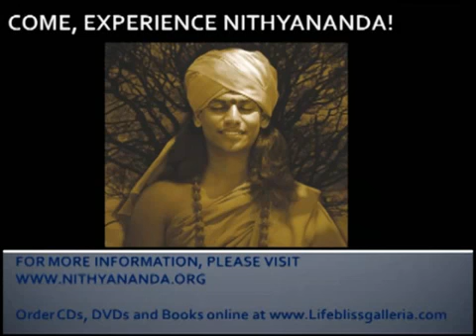Technique and Meditation -- Keep Everything out from Your In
From the works of Living Enlightened Master Paramahamsa Nithyananda.  In this clip taken from the discourses titled, "The Power of no Judging & Detach Naturally", Swamiji sheds yet another perspective on this sutra. He tells us that the idea of bondage and liberation needs to disappear from our inner space.  If we keep everything our there cannot be any movement in the inner space.  Swamiji then takes us through a beautiful meditation to experience this powerful sutra.  The complete discourse may be ordered